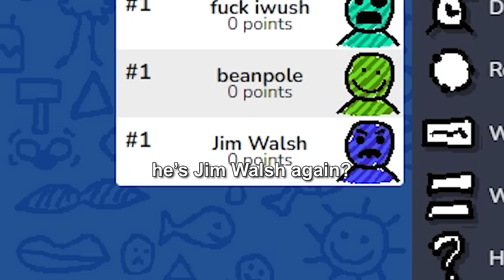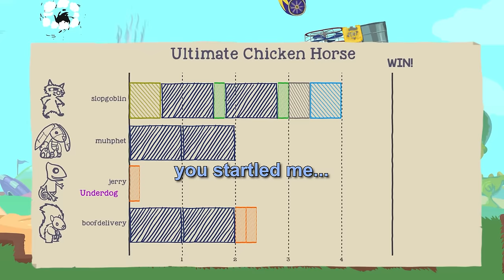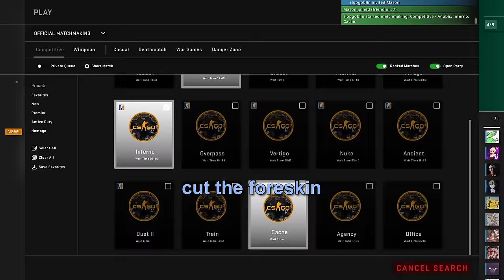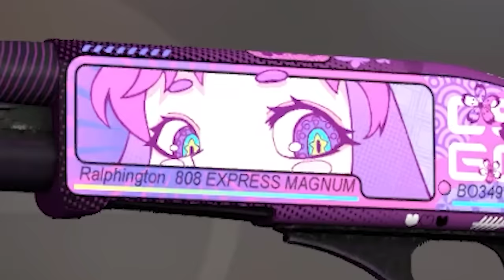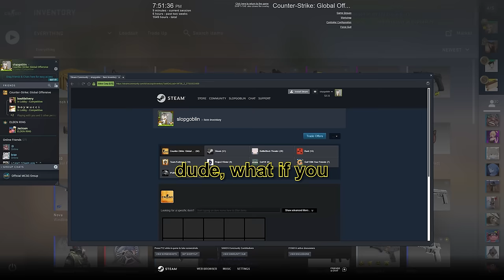no oxygen left in his brain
jim walsh do you understand

yellow: @69samuel420
aqua: bollzington
orange: Peeb
light green: @MiqzahGames
blue: @traves
light blue: @boofdelivery
purple: @irushtheworld
lavender: @BIGSHRIMPIN69
green: @HeyItsJoko
magenta: @whatthebarce
black n yellow: @BoyWucci

➭STREAM CHANNEL:  @cscoopthrowaway

➭Music used (in order):

pizzatron3000
Meat Grinder Instrumental